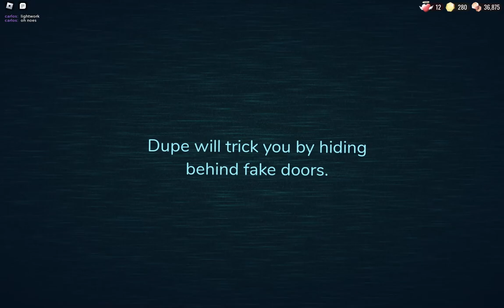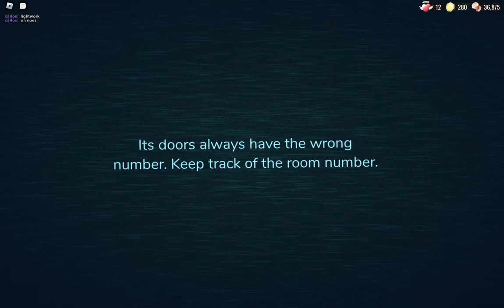DOORS ADDED 2 NEW BADGES!!!! (DOORS - Roblox)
yes yay